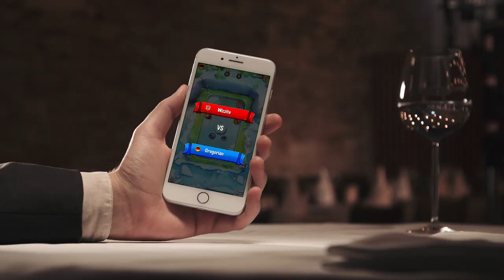Flick Arena - Launch Trailer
Download for free on the App Store or Google Play

Flick Arena is a real-time, 1v1 multiplayer game where you engage players from across the world in quickfire strategic duels.

To create the ultimate strategies, collect powerful new characters and upgrade your existing deck. Build your favourite decks and rotate your loadout to master the multiple arenas, with elements such as fiery pits and gaping chasms impacting your battle strategy.

Whether you defeat your opponents by brute force, clever strategies or good old fashioned trickery, rack up victories, earn Trophies and aspire to reach the Diamond League!

A network connection is also required to play Flick Arena.

FEATURES:
- Battle against players in physics-based battles!
- Real-time duels against players worldwide
- Collect powerful new characters and upgrade existing ones
- Multiple arenas with regular rotation for endless challenges
- Complete the daily quests to earn epic rewards
- Create the ultimate battle formations to defeat your opponents
- Move up the rankings and reach the Diamond League
- Form a guild with friends and train with them in friendly duels